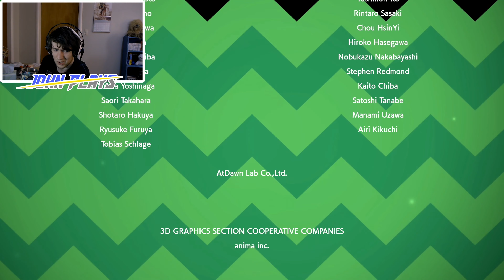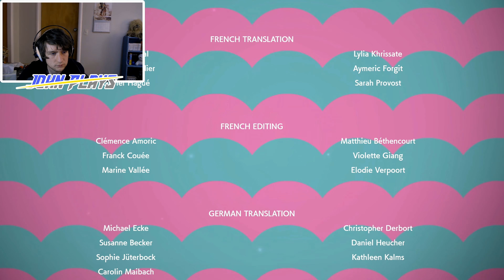The Finale! Pokemon Sword [Part 22]